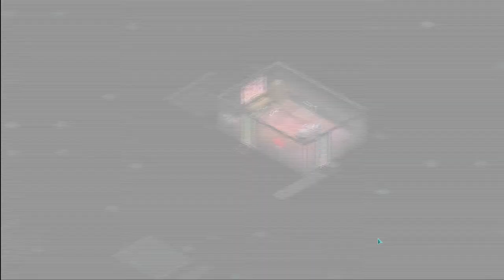Invisible Inc. Contingency Plan 01 - Two new chicks!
Invisible Inc is a turn based game by Klei Entertainment, the makers of Don't Starve. Get it on Steam, it's awesome. They just released a new "mod pack" Contingency Plan with new characters and new items - I have yet to see wether there's also a new storyline involved.